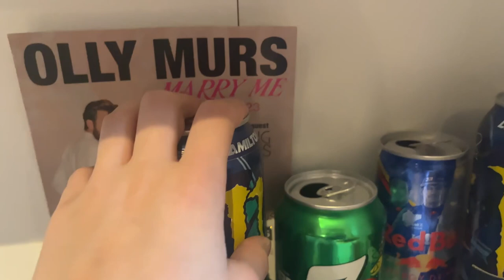chatty get ready with me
chat while I get ready to see friends.
enjoy xxx